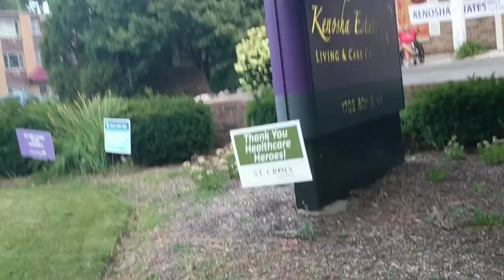vol 1 | Kenosha Solidarity Rally/BLM march | NAARPR, FRSO, CPAC ... | Fri Aug 28 2020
00:15:30 Entering underpass -- front view.
00:22:00 Used car lot.
Well run/organized, good chants. ACLU; medics; guardians; water/gatorade; yellow vest and red-FRSO-shirt organizers.

~630pm  our cell phones received a broadcast warning/popup  of a 7pm Kenosha street curfew.

Fight back / CPAC.